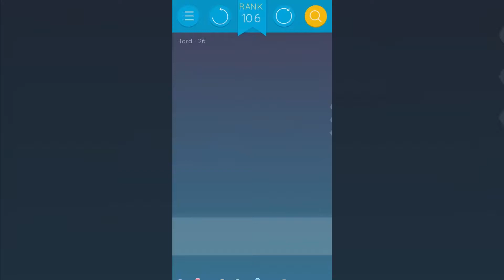Puzzlerama Solutions - Blocks Hexa Hard ( Level 26-38 )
You're currentely watching "Blocks Hexa Hard ( Level 26-38 )", to navigate through the whole walkthrough check the playlist